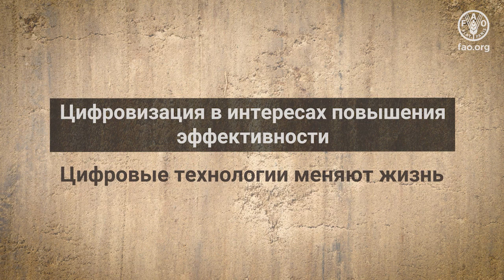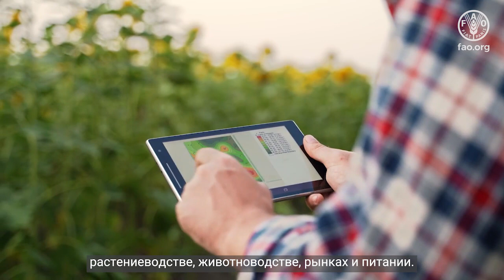Цифровизация в интересах повышения эффективности. Цифровые технологии меняют жизнь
Данные, технологии и инновации – ключ к преобразованию наших агропродовольственных систем и достижению целей в области устойчивого развития.

Цифровые технологии могут помочь увеличить объемы производства для обеспечения постоянно растущего населения достаточным количеством питательных продуктов, рационально управлять нашими ограниченными природными ресурсами и сократить масштабы нищеты.
Цифровое неравенство сильнее всего проявляется в сельском хозяйстве.
Содействуя широкому внедрению цифровых технологий в сельском хозяйстве, ФАО помогает преобразовывать сельские общины, в частности, на благо молодежи и начинающих фермеров, диверсифицировать доходы и создавать рабочие места в сельскохозяйственном и других секторах.
Распространяя свои цифровые общественные блага, такие как открытое программное обеспечение, данные, стандарты и модели искусственного интеллекта, ФАО активизирует усилия по достижению ЦУР.

Цель инициативы ФАО «1000 цифровых деревень» – превратить деревни в цифровые центры, с тем чтобы содействовать преобразованию сельских районов и сокращению цифрового неравенства, включая цифровой гендерный разрыв и цифровой разрыв в сельских районах.
На Платформе геопространственных данных инициативы ФАО «Рука об руку» представлены показатели продовольственной безопасности и данные сельскохозяйственной статистики, позволяющие лучше обосновывать мероприятия в области сельского хозяйства во всем мире.

Благодаря портфелю цифровых услуг ФАО мелкие фермеры получают на свои мобильные телефоны важную информацию о погоде, растениеводстве, животноводстве, рынках и питании.

Программа ФАО WaPOR дает возможность с помощью дистанционного спутникового зондирования вести мониторинг состояния посевов и водопользования, помогая странам модернизировать оросительные системы и повышать эффективность.
Международная платформа по цифровым технологиям для производства продовольствия и ведения сельского хозяйства способствует диалогу заинтересованных сторон по вопросам цифровизации отрасли.

Поскольку одного только внедрения цифровых технологий недостаточно, ФАО также содействует обеспечению инклюзивного и равноправного доступа к ним.

Цифровые технологии – движущая сила создания эффективных, инклюзивных, жизнестойких и устойчивых агропродовольственных систем с соблюдением принципа «никто не должен остаться без внимания».